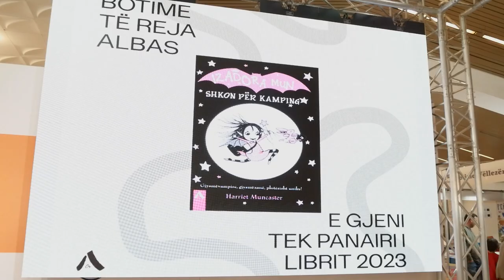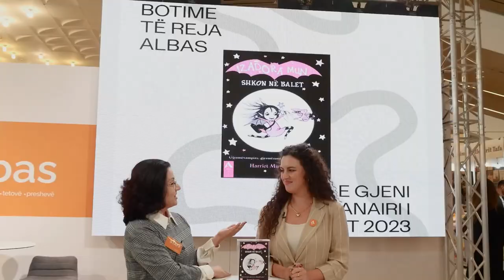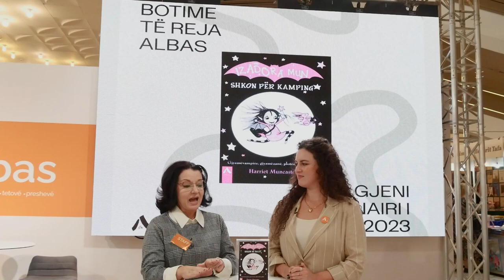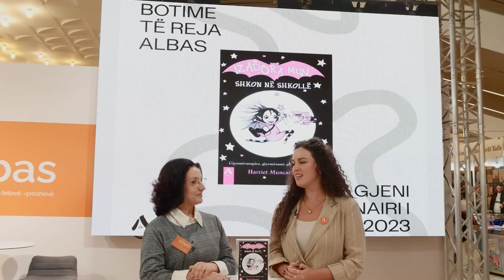Botim i ri - "Izadora Moon", aventurat e personazhit unik, gjysmë zanë, gjysmë vampir.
Izadora Moon është një seri librash nga Harriet Muncaster për fëmijë të moshës 5-8 vjeç.
Çdo libër është një aventurë më vete për Izadora Moon, e cila është "gjysmë zanë dhe gjysmë vampir”, krejtësisht unike!"

Në gjuhën shqipe katër seritë e para të Izadora Moon (prej 16 në total) janë sjellë nga Sofiana Filipi e cila së bashku me redaktoren Artemisa Bushi na rrëfejnë disa të fshehta për aventurat e saj.